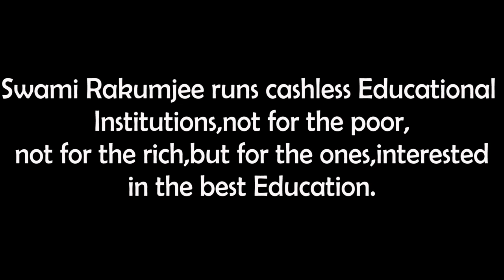Swami Rakumjee, 1047th short discourse on Taizan maezumi | YOU ARE I KNOW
Taizan Maezumi Said : "Have good trust in yourself,
not in the One that you think you should be,
but in the One that you are."